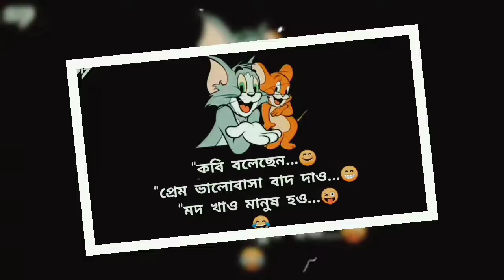🍾মদ খাও মানুষ হও... new status..